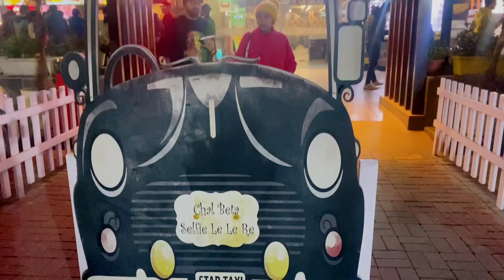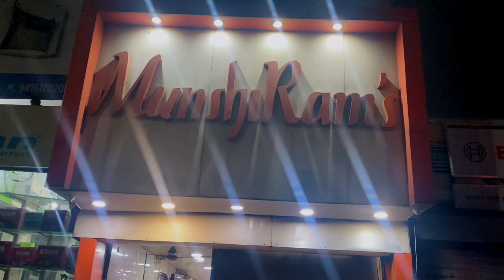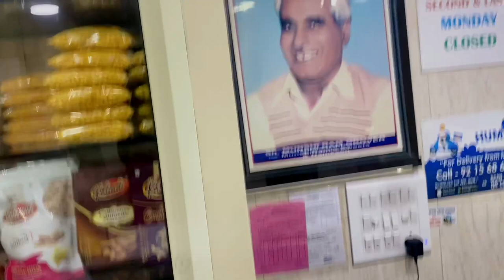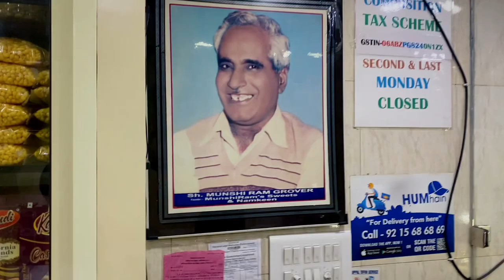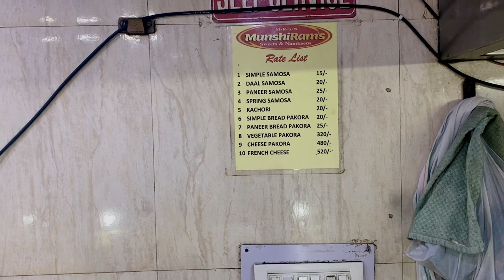Karnal vlog part 2 ) Hum toh chale Munshi Ram’s k ￼ pakora khane karnal 😋